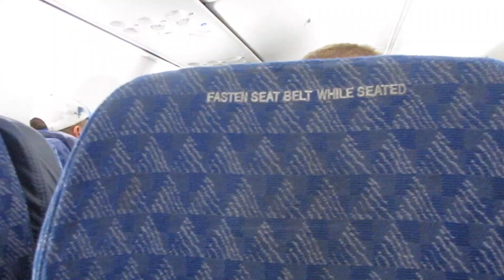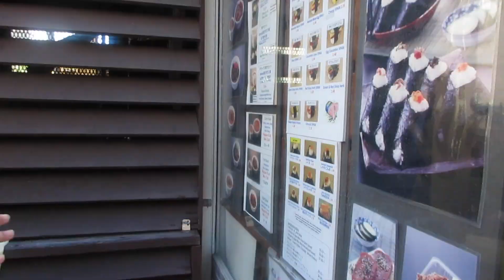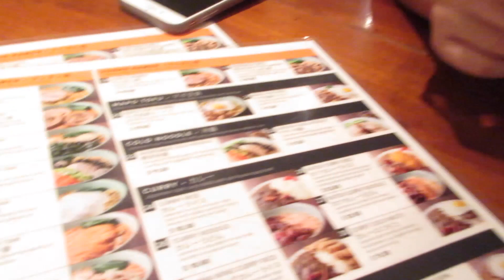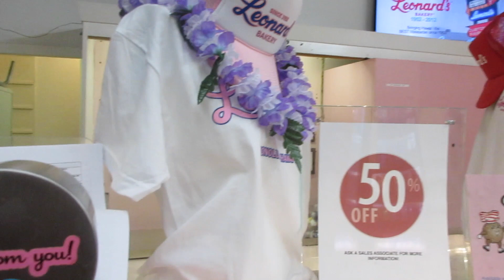Hawaii VLOG!! - Pt. 1 SHE LIKES SPAM MUSUBI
Part 1 of a vlog series of our first time in Hawaii!

Restaurants visited in this video:
1. Zippy's
2, Musubi Cafe
3. Goma Tei
4. Leonard's Bakery